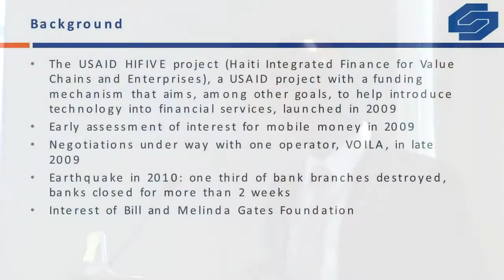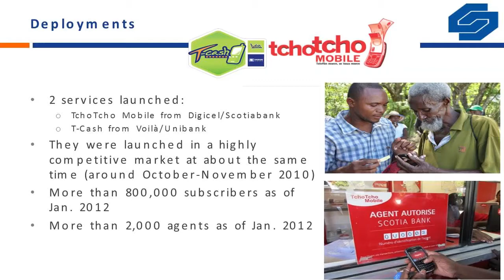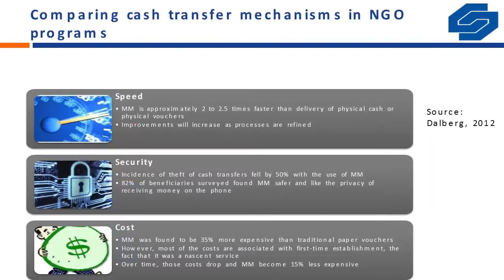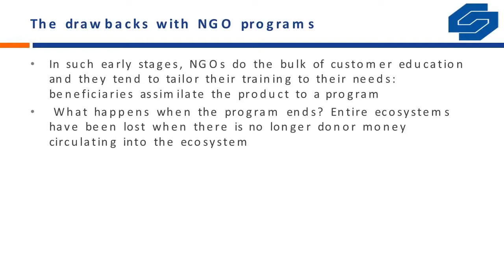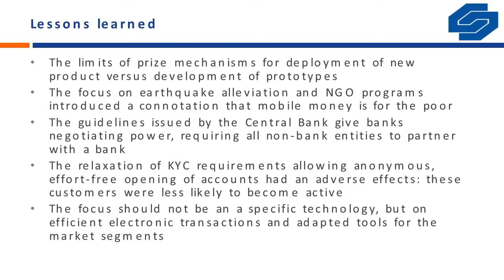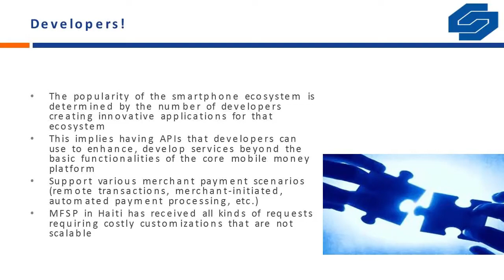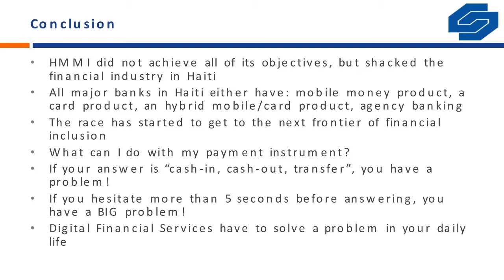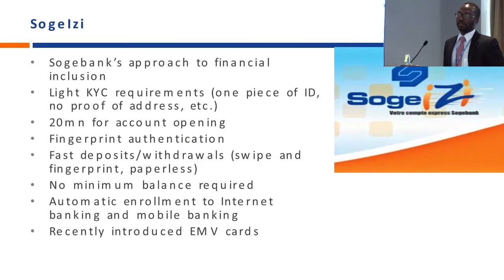Caribbean Fintech 2016 - The Haiti mobile money scenario by Michel Stéphane Bruno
Presentation  -  Lessons from the Haiti mobile money scenario

Presenter: Michel Stéphane Bruno, Société générale haïtienne de Banque, S.A. (SOGEBANK), Haiti.